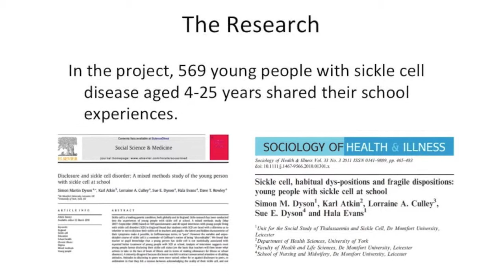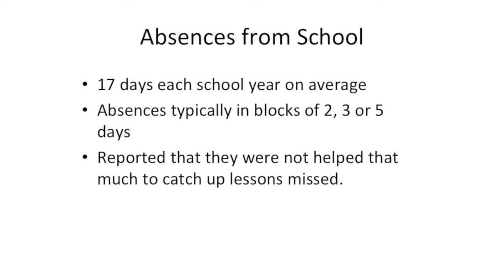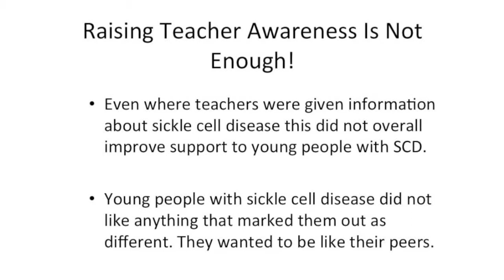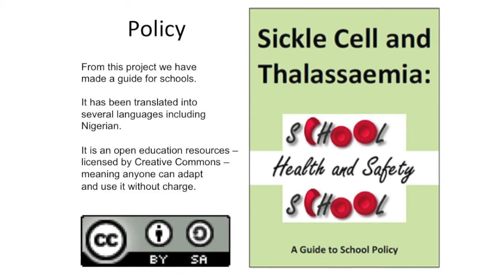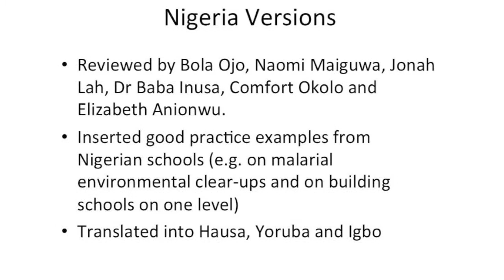Schools Guide for Helping Children with Sickle Cell Disease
This open educational resources was produced by Prof. Simon Dyson in which he describes his research to help young people with sickle cell disease in schools. The work has resulted in a "Guide for Schools" now translated into a number of languages.

If you work at a school, or are a school teacher, you are free to download the guide and use it. We would love to hear from you via the SCOOTER project